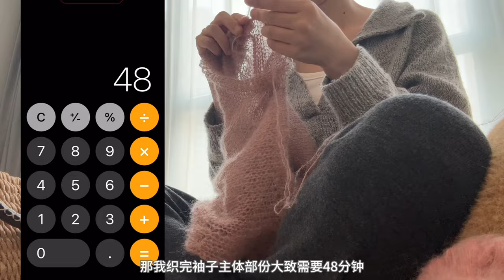How Much Can I Knit in One Day · Boxy Cardigan Mohair Edition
Spend a day with me knitting~

I was curious how much can I actually knit in one day - realistically. So here is this video, I hope you enjoy it!